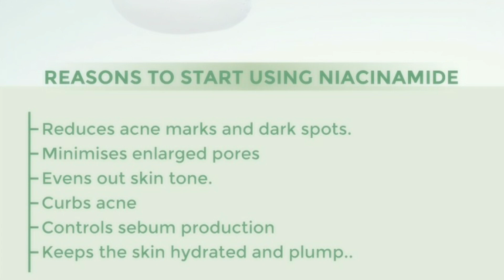Best Face wash to remove Blackheads|whitehead|acne pimples from face |get clear glowing skin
VIDHIBISHT20

saturn by ghc gloww skin serum
best glow skin serum
skincare review
niacinamide serum
Best Jade roller
How to use jade roller
How to use gua sha
 skincare tips
vitamin c serum
saturn by GHC review
saturn by GHC niacinamide serum
serum review
vitamin c serum for face
saturn by GHC vitamin c
 tranexamic acid review
 alpha arbutin
review of  saturn by GHC
saturn by GHC tranexamic acid
vitamin c for skin
Niacinamide facewash